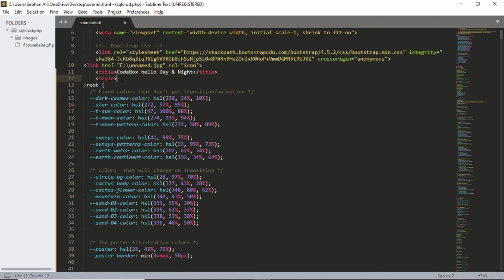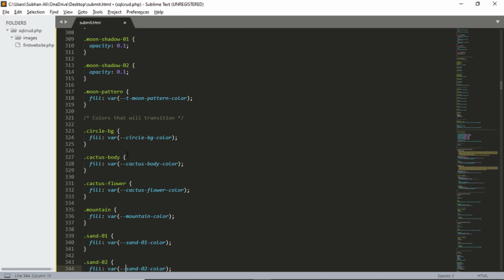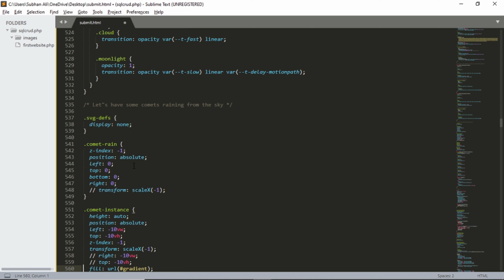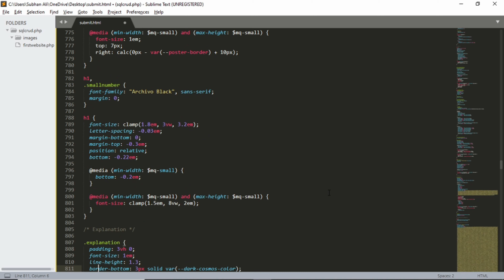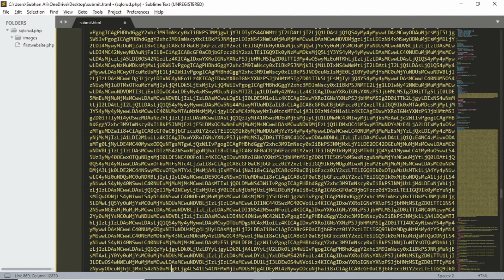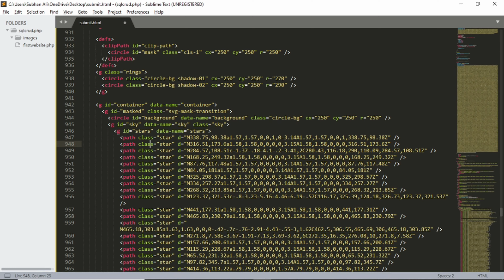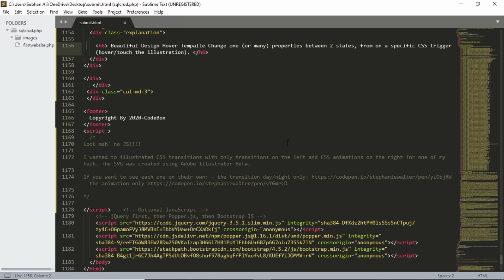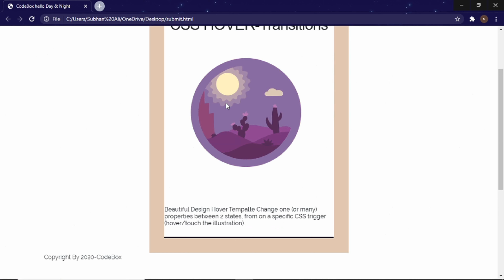Day & Night Transition Design Animation CSS HTML | CodeBox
# CSS & HTML
# BOOTSTRAP
# DEVELOPMENT
# GRAPHIC
# DESIGNER
# JAVASCRIPT
# PYHONE
# CODE THIS SUBHAN
# THE CODE BOX
# Science&technology

follow on user:
Owais : CEO
Subhan :CODE-EXPERT
Danish EDITER-CHANNEL